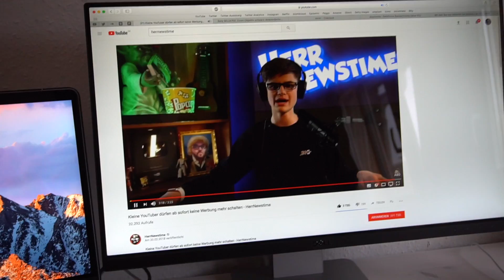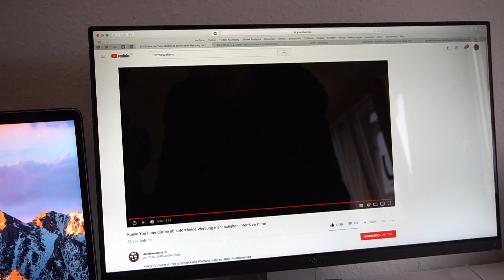Fan macht mir 1400€ Geschenk... | Oskar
Fan macht mir 1400€ Geschenk...
Heute zeige ich euch noch einige Momente aus Berlin und zeige euch das 1400€ FAN-GESCHENK was die Vlogs stark verändern wird! Was ist eure Meinung zu dem Geschenk? Schreibt es mir in die Kommentare, ich bin gespannt auf eure Antworten.

Ich bin Oskar, 16 Jahre alt, und möchte euch mit meinen YouTube Videos unterhalten und inspirieren. Meine Videos reichen dabei von Technik orientierten Videos, DIY (Do it yourself) Projekten, zu aufwendigen und kreativen Vlogs. Auf anderen Social Media Plattformen bin ich auch unter „dieseroskar“ zu finden.